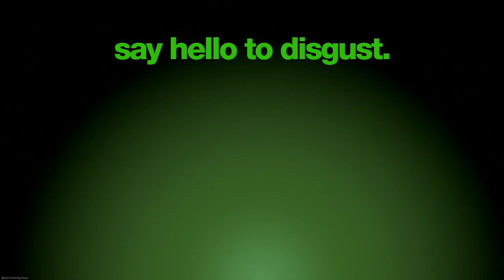INSIDE OUT - Meet Disgust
Pixar takes audiences on incredible journeys into extraordinary worlds: from the darkest depths of the ocean to the top of the tepui mountains in South America; from the fictional metropolis of Monstropolis to a futuristic fantasy of outer space. From director Pete Docter (“Up,” “Monsters, Inc.”) and producer Jonas Rivera (“Up”), the inventive new film will take you to a place that everyone knows, but no one has ever seen: the world inside the human mind.

Growing up can be a bumpy road, and it's no exception for Riley, who is uprooted from her Midwest life when her father starts a new job in San Francisco. Like all of us, Riley is guided by her emotions – Joy (Amy Poehler), Fear (Bill Hader), Anger (Lewis Black), Disgust (Mindy Kaling) and Sadness (Phyllis Smith). The emotions live in Headquarters, the control center inside Riley’s mind, where they help advise her through everyday life. As Riley and her emotions struggle to adjust to a new life in San Francisco, turmoil ensues in Headquarters. Although Joy, Riley's main and most important emotion, tries to keep things positive, the emotions conflict on how best to navigate a new city, house and school.